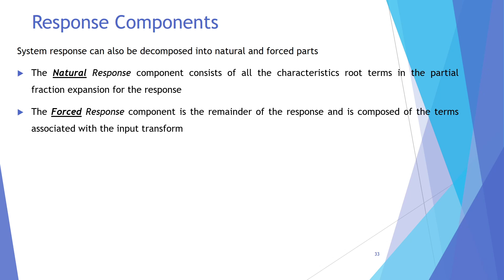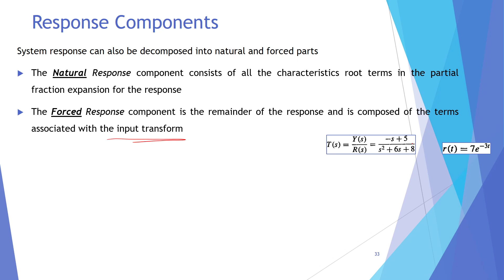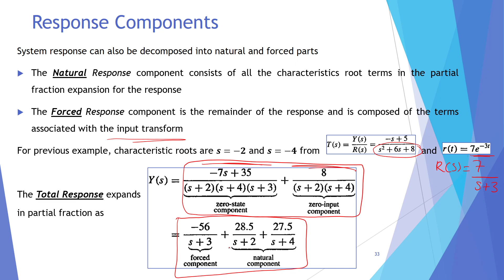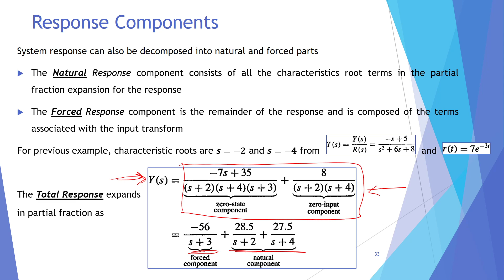Natural Response || Forced Response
How to find out Natural Response & Forced Response from Complete Response,
Characteristic Roots (System Poles) based Response Fractions,
Input Transform Roots based Response Fractions